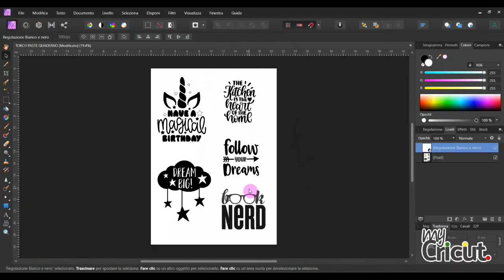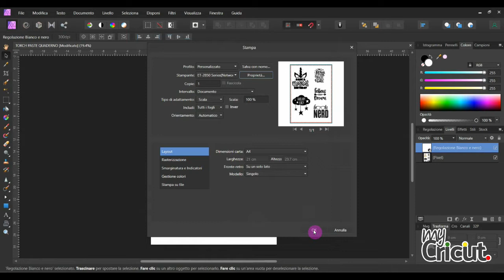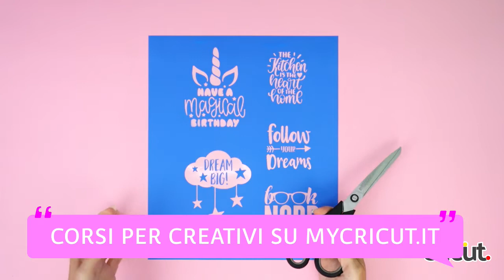Quaderno personalizzato, effetto bruciato con stencil e Torch Paste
I MIEI PREFERITI DI AMAZON